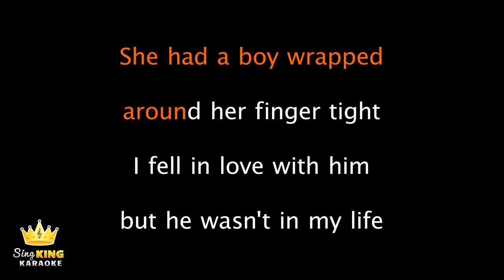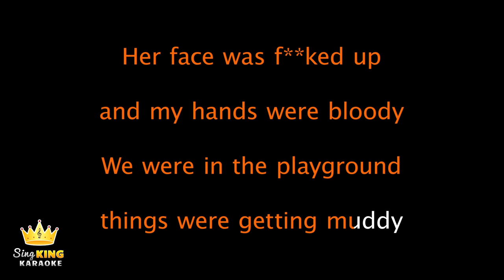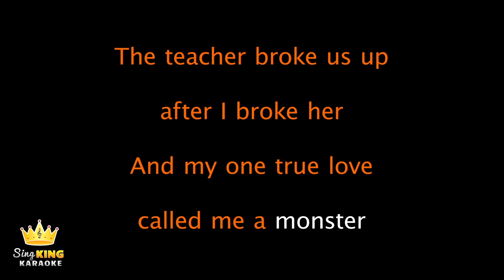Melanie Martinez - Class Fight (Karaoke Version)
Karaoke sing along of “Class Fight” by Melanie Martinez from Sing King Karaoke